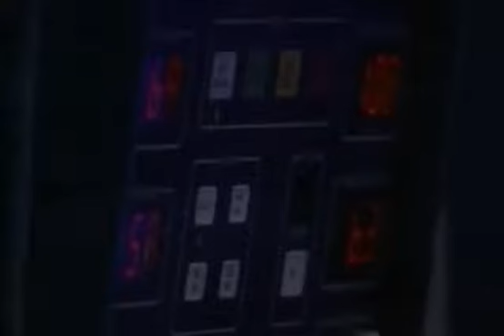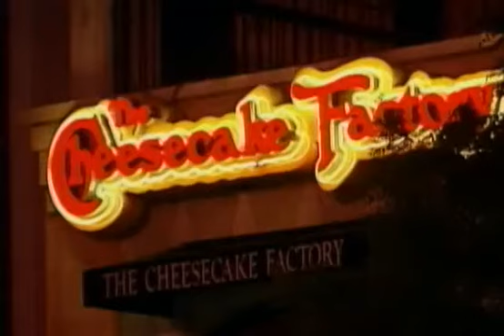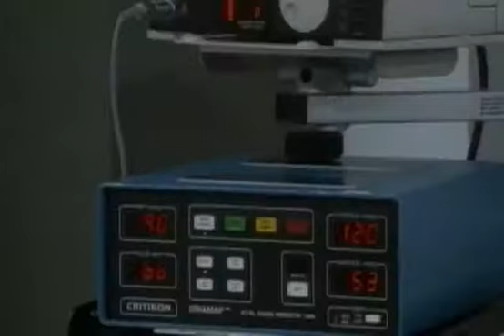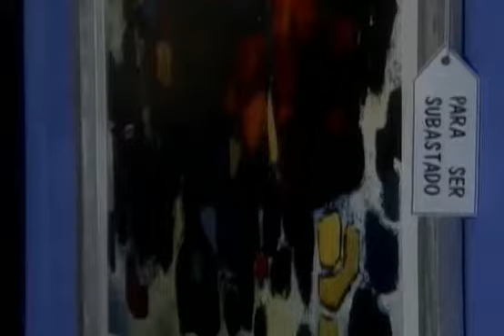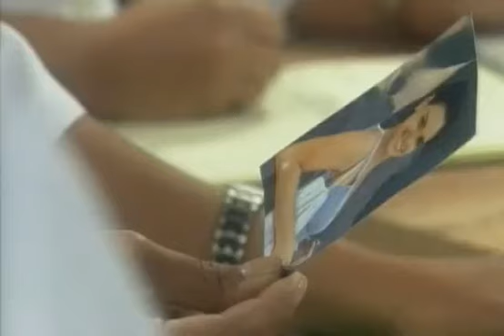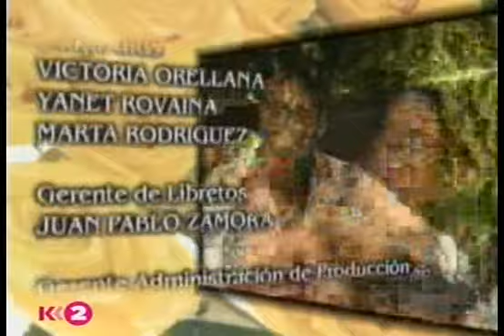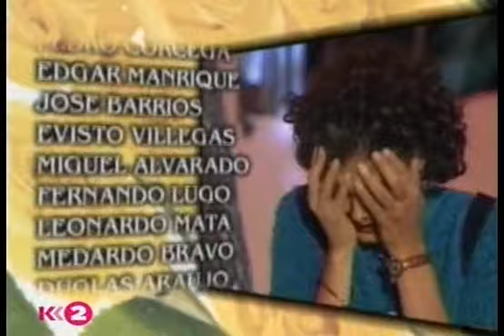Luisa Fernanda / Луиза Фернанда 1999 Серия 71